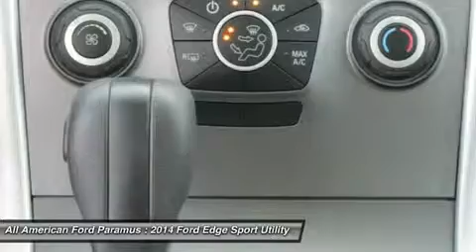2014 FORD EDGE Paramus, NJ 14PT1409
2014 FORD EDGE Paramus, NJ
Stock# 14PT1409
allamericanford.net/

375 Rt. 17 South